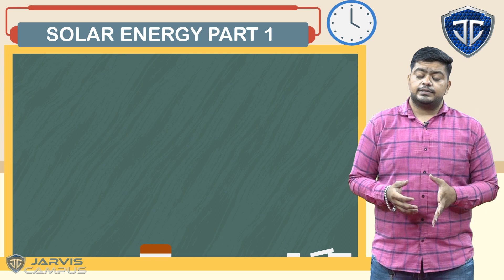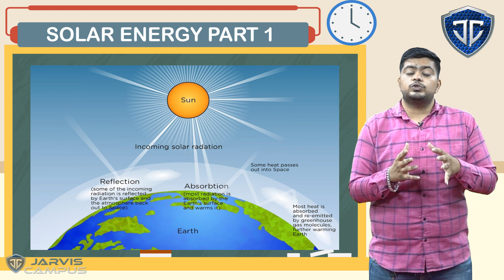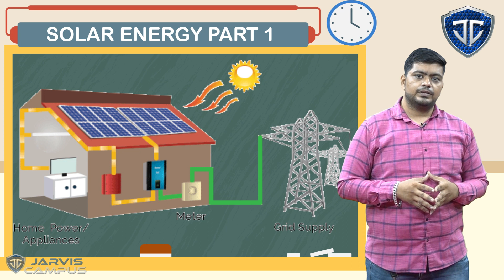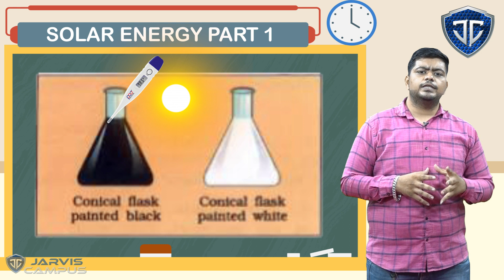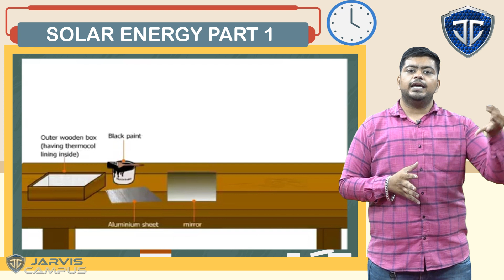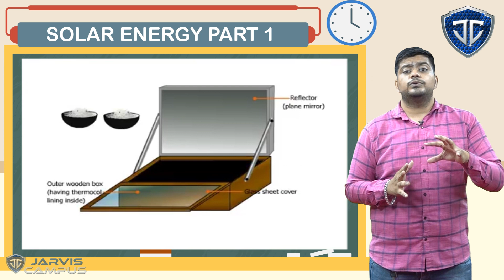STD 10 Chapter 14 Solar Energy Part 1